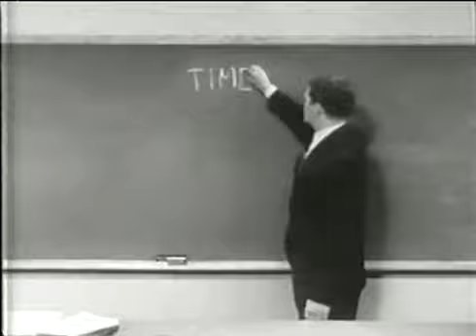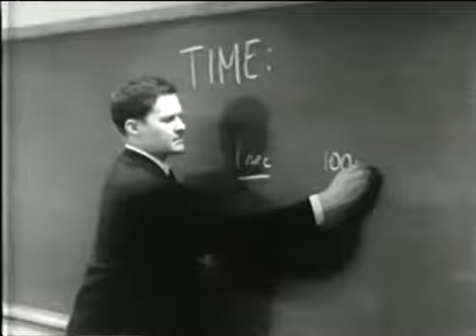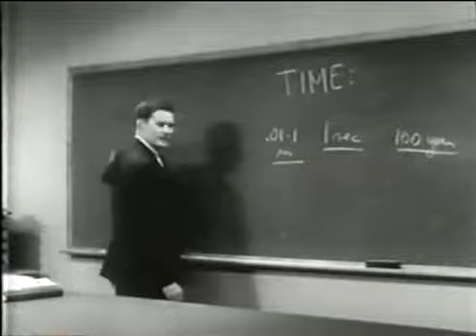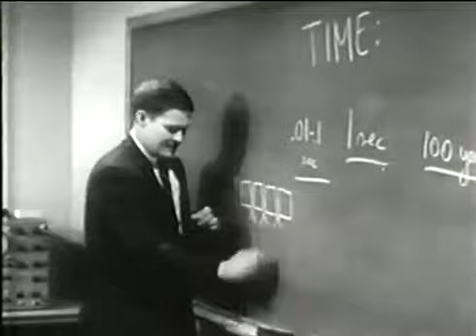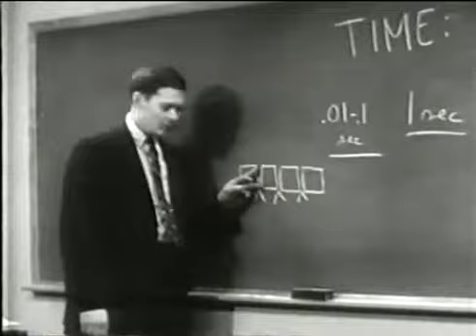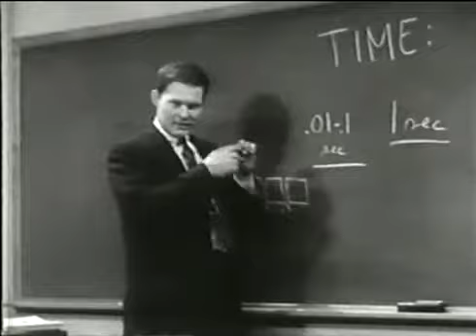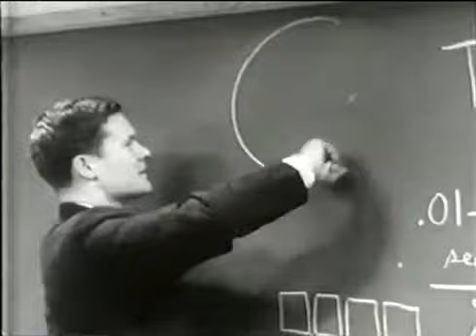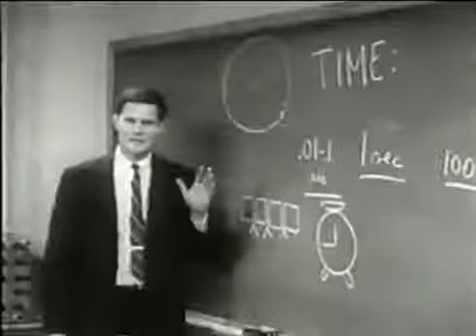Tempo e Orologi 1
Tempo e Orologi